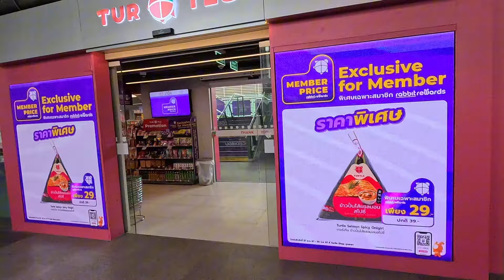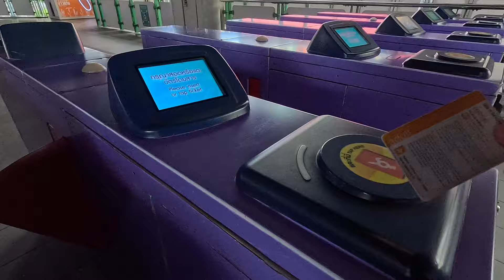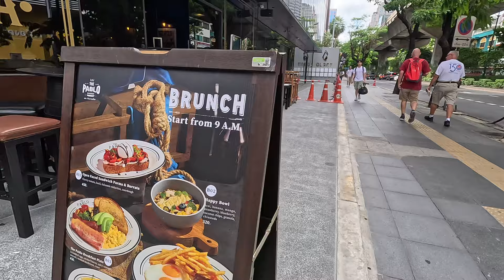เดินจากอโศกไปสุขุมวิท31มีร้านอาหารเปิดใหม่ดลอด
เดินจากอโศกไปสุขุมวิท31มีร้านอาหารเปิดใหม่